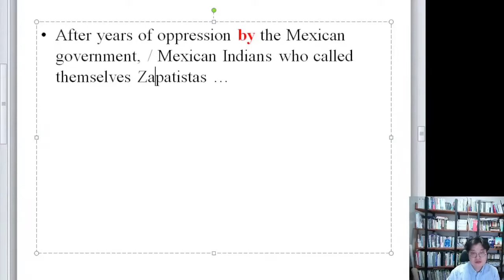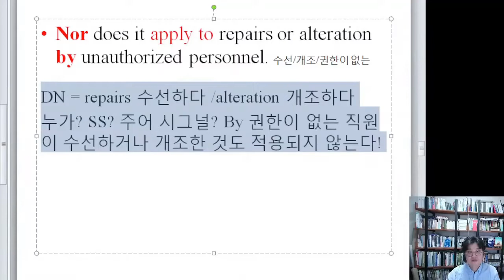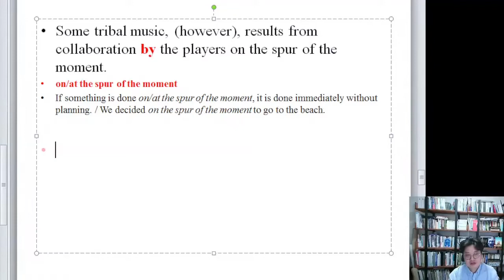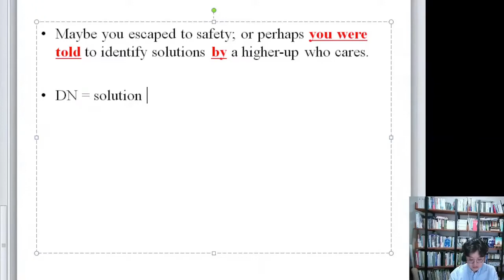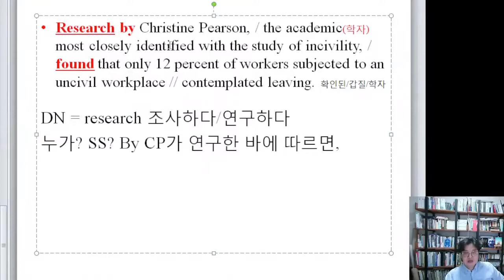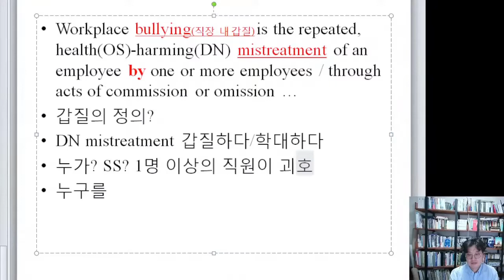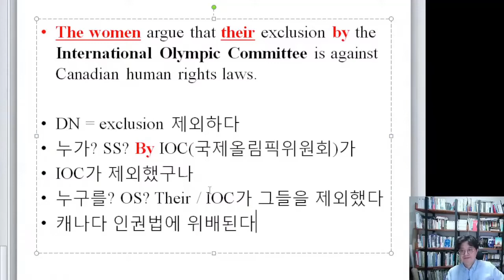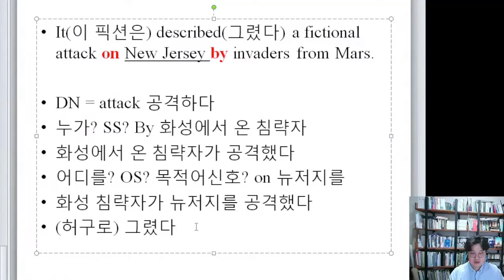명사독파 #07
무조건! 주어 시그널 0순위는 by_80~92p